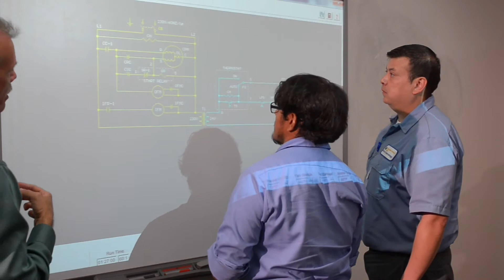Faculty Q&A - Mr. Oscar Aparicio, HVAC-R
Mr. Aparicio, an HVAC-R instructor from SJVC Temecula talks about what HVAC technicians do and what certifications are needed.

To learn more about how to become an HVAC technician,

Visit consumerinfo.sjvc.edu for important information on program outcomes.